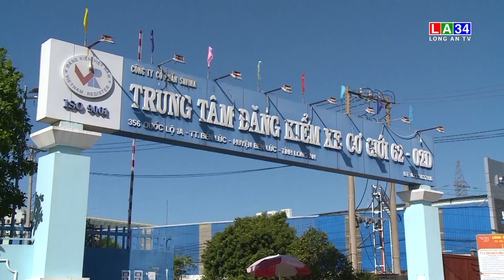Long An: Tăng cường kiểm tra điều kiện hoạt động kiểm định | LONG AN TV